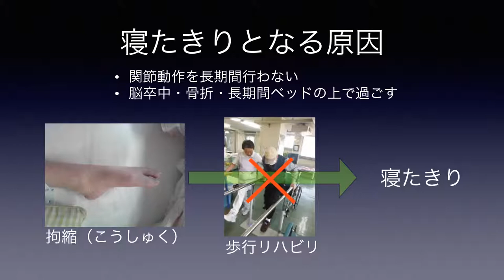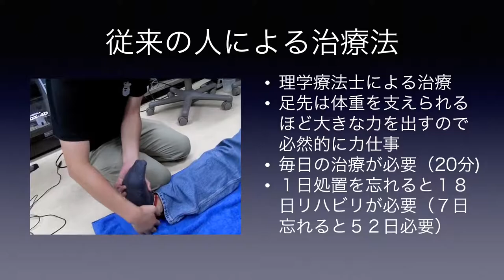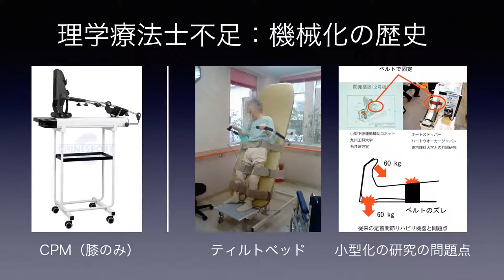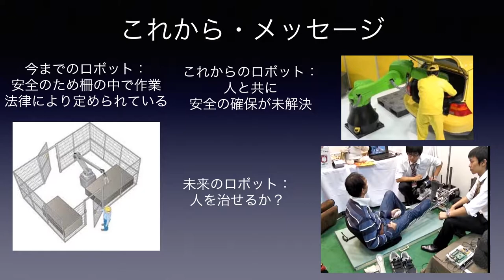足の健康を守るロボット医療技術の開発／富山大学 戸田 英樹 先生【夢ナビTALK】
戸田 英樹 先生のプレゼンテーションに興味を持ったら以下をチェック！
★戸田 英樹 先生の800字講義一覧
【人間のことをよく理解することが良い装置のアイデアを生む！】